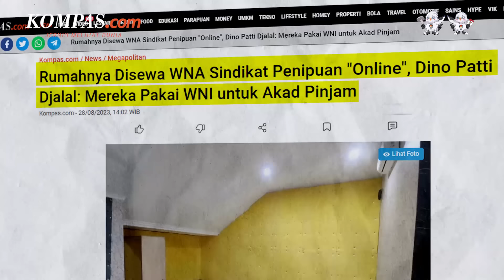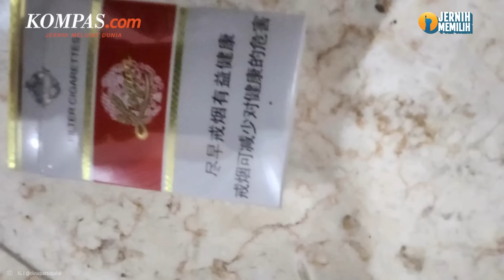Disewa, Rumah Dino Patti Djalal Diduga Jadi Markas Sindikat Penipuan Online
Mantan Wakil Menteri Luar Negeri Dino Patti Djalal mengatakan orang yang menerima kunci saat akad peminjaman sebuah rumah di Kemang adalah seorang Warga Negara Indonesia (WNI).

Namun dia menduga WNI itu hanya orang suruhan dan bukan penyewa asli.

"Saya bertemu dengan penyewanya langsung, dia WNI. Tapi, saya pikir dia cuma orang bayaran. Hanya untuk menyewa rumah saya," kata dia saat dihubungi, Senin (28/8/2023).

Adapun rumah sewa milik Dino Patti Djalal diduga dipakai Warga Negara Asing (WNA) yang tergabung dalam sindikat penipuan online.

Dugaan orang bayaran, kata Dino, terkuak dari identitas yang digunakan untuk peminjaman. WNI itu disinyalir menggunakan KTP palsu untuk menyewa rumahnya.

"KTP orang yang menyewa rumah saya diawali diduga palsu. Para WNA itu hanya memanfaatkan dia," ungkap Dino.

Adapun WNA yang diduga menempati rumah Dino disebut berjumlah puluhan orang. Pasalnya, ditemukan puluhan kasur yang jumlahnya menyentuh angka 30 buah.

"Iya, mereka jumlahnya 30 orang. Saya tahunya dari mana, dari jumlah kasur yang ada. Namun, mereka memang enggak pernah keluar rumah," tutur dia.

Penulis : Dzaky Nurcahyo
Penulis Naskah: Rizkia Shindy
Narator: Rizkia Shindy
Video Editor: Agung Setiawan
Produser: Yusuf Reza Permadi